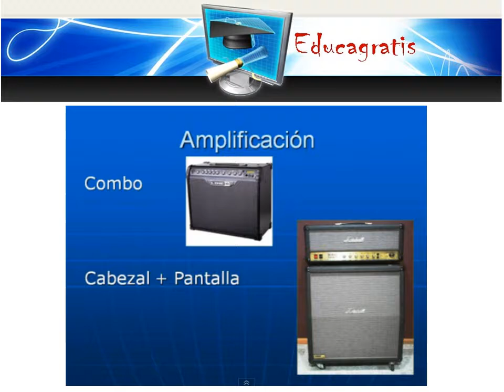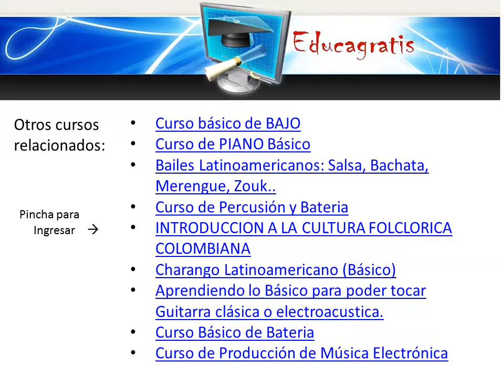Curso de Guitarra HXC Clases online